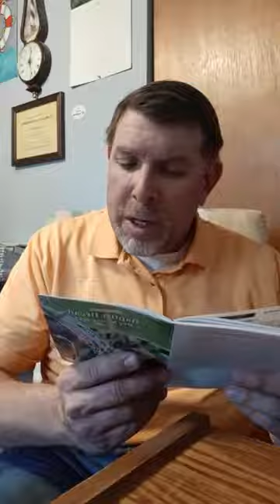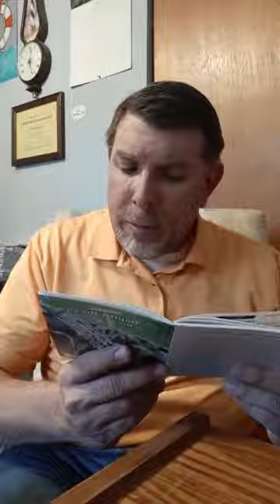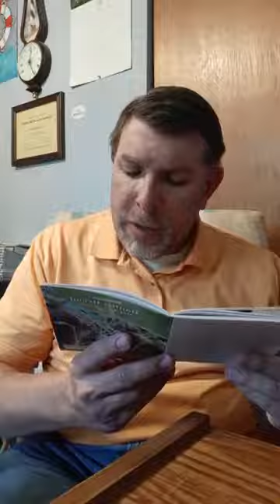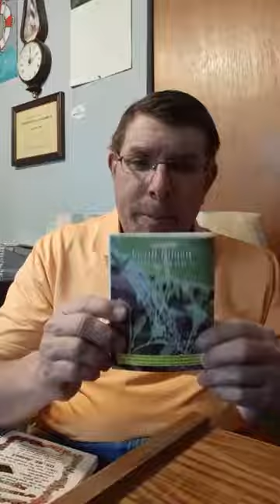Baptist bread devotional and scripture song broadcast May 9th: The Refining Process